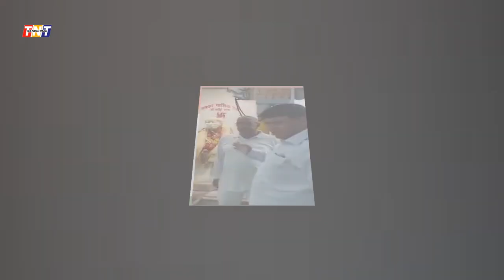Hindu's Blaming Bhagwan in India | covid in India current situation | Sain Baba worship | Modi